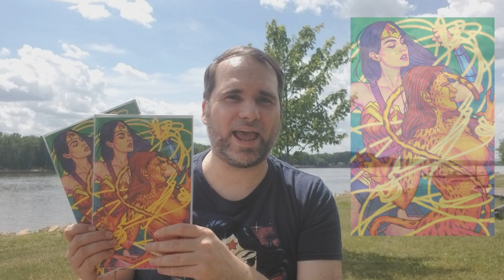Comic Book Additions v.56 - Ace Universe: an update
An update from the (now removed) video I posted last week about Ace Universe  Please join me on location for my (unscripted) story.  Thank you for the support!

video thumbnail background image courtesy of Vecteezy.com